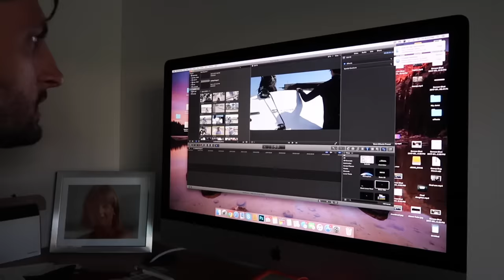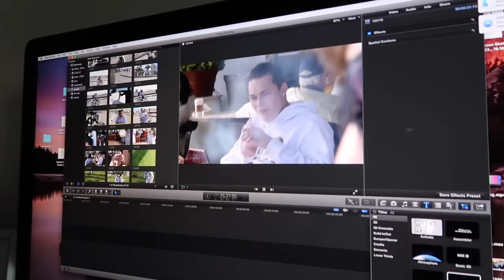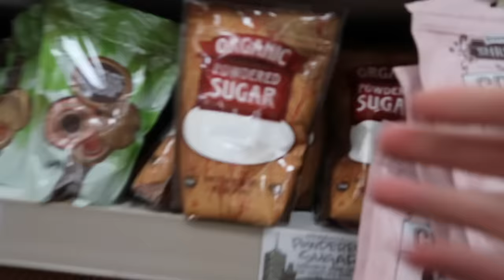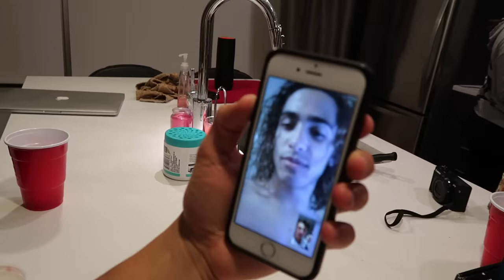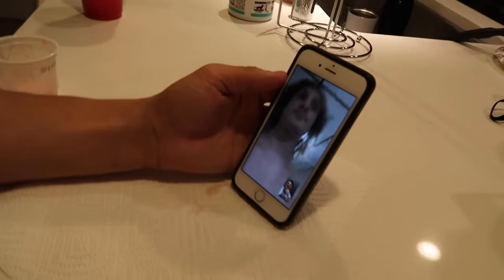MY APARTMENT BUILDING BURNT DOWN!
FAN MAIL:
BOX #203
1134 SO BLACK HORSE PIKE